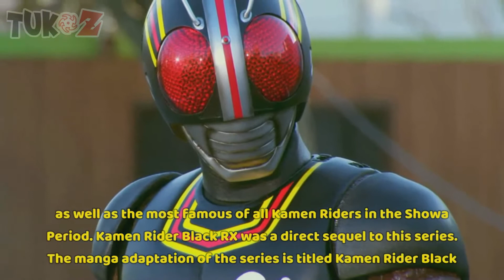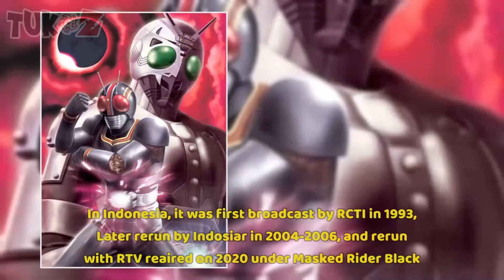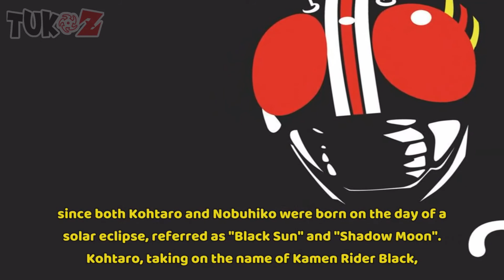KAMEN RIDER BLACK - ENGLISH SUB [ 51/51 - HD] | TUKOZ.COM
🏅 KAMEN RIDER BLACK INFO 🏅
► Kamen Rider Black (仮面ライダーBLACK, Kamen Raidā Burakku), translated as Masked Rider Black, is a tokusatsu superhero-drama television series. It is the eighth installment in the famous Kamen Rider Series of tokusatsu shows. It is a joint collaboration between Ishimori Productions and Toei, and aired on the Mainichi Broadcasting System and the Tokyo Broadcasting System from October 4, 1987 to October 9, 1988.
► With its very dramatic storyline and its twist of the Kamen Rider having a tragic relationship with his nemesis, the installment not only became very popular in Japan, but also in many countries where it was aired. The series is often regarded as a TV classic and is considered by many as the most popular Kamen Rider show of the late 1980s, as well as one of the most famous of all Kamen Riders in the Showa Period. The series also received a manga adaptation. Kamen Rider Black RX was a direct sequel to this series.
► After being kidnapped by the cult Gorgom on the night of their 19th birthday, stepbrothers Kotaro Minami and Nobuhiko Akizuki were submitted to a cyborg surgery with the purpose of becoming the candidates for the next Gorgom Creation King. Both of them are called Century Kings and are destined to best each other in a final battle – whoever wins will become the next Creation King. Kotaro escaped before getting brainwashed (which is the final step in the surgery), with help from his foster father and turned against Gorgom.
► He soon finds out the horrific truth from his stepfather: Gorgom originally killed his true parents and, since both Kotaro and Nobuhiko were born on the day of a solar eclipse, are referred to as “Black Sun” and “Shadow Moon”. Kotaro, taking on the name of Kamen Rider Black, was determined to rescue his stepbrother from Gorgom while protecting Japan. However, later in the series, Nobuhiko emerged as Shadow Moon to fight Kotaro with the survivor becoming the next Creation King.